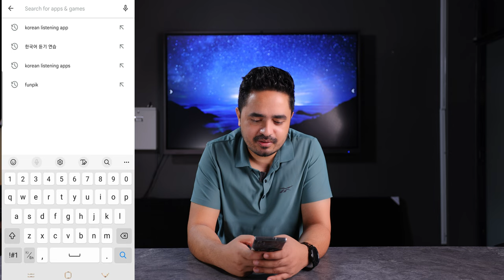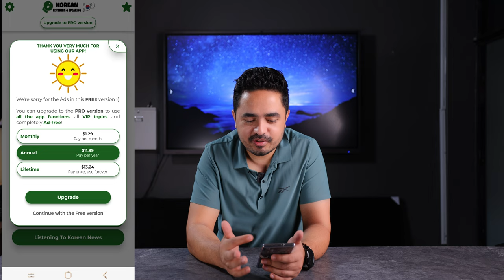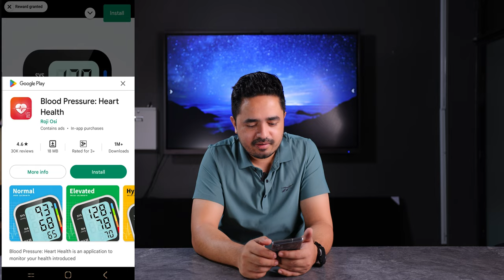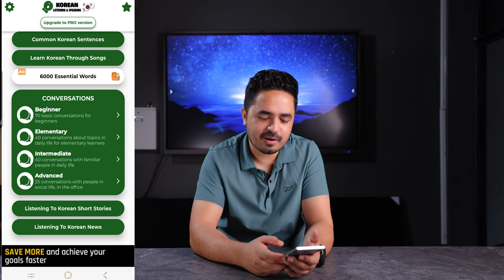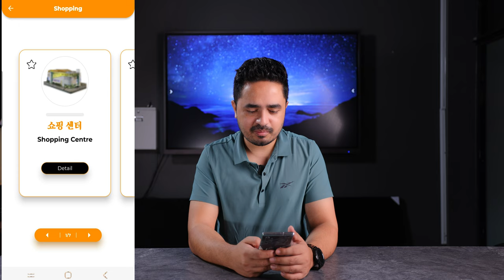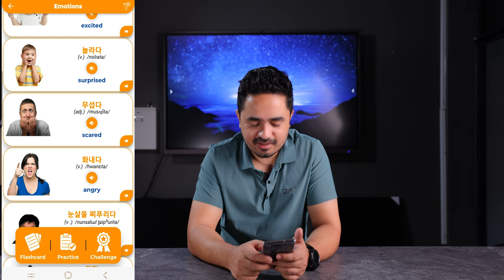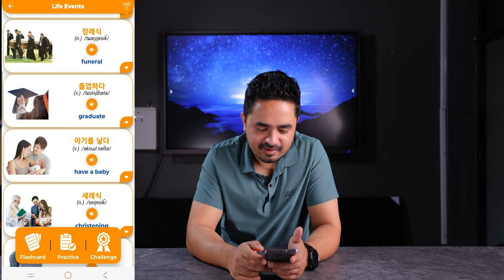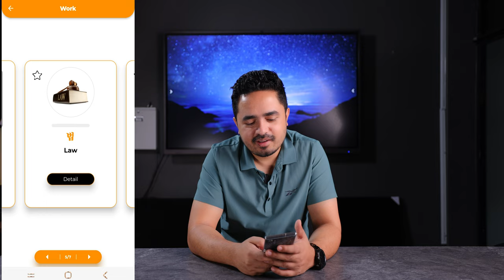कोरियन भाषा को Listening र Word Meaning सुधार को लागि उपयुक्त App...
Here you can learn Korean Language Classes for free from Begineer Level.
If this video helps you to learn and understand korean language please give us Like to motivate for more classes..

Zoom online Paid Class also available...

We will upload video of all Chapter from Eps Topik Standard Edition book...
Not only from Eps Book we will upload other contents which will you to learn Korean Language faster and on easier way..